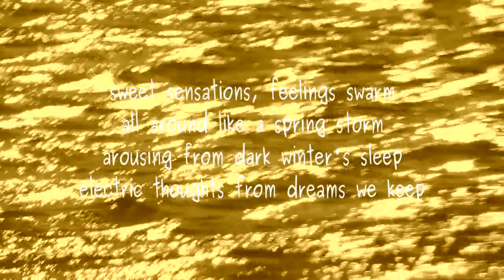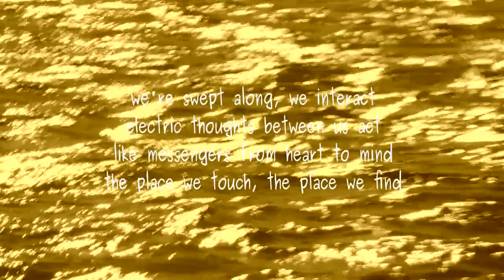Where We Touch